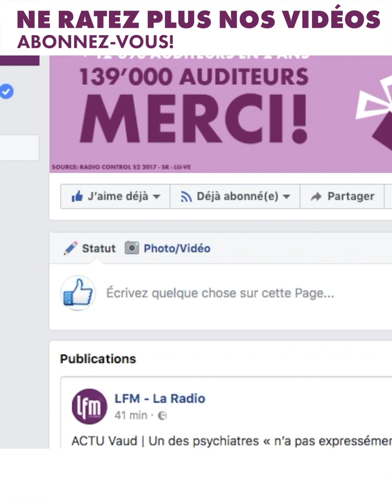L'info trafiquée de Yann Lambiel - semaine 04